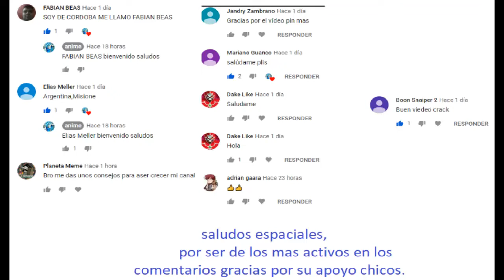mi primera victoria en fornite temporada 8